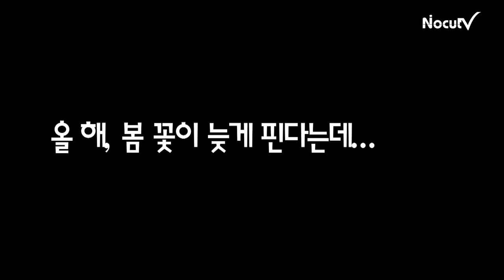NocutView - 조금 덜 나쁜 X 뽑아야?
4.11 총선을 하루 앞둔 10일, 김미화. 황상민의 '시사심리추리'(김미화의 여러분. CBS FM98.1 매주 화요일 오후 2~4시)가 선거 막판 변수들에 대한 날카로운 심리 분석을 내놓았다.

황상민 연세대 심리학과 교수는 선거판을 줄곧 흔들어온 네거티브 전략를 분석하면서 "조금 덜 나쁜 X을 뽑아야 하는" 안타까운 현실을 개탄했다.

그러면서도 황 교수는 이번 선거의 중요성을 강조하면서 "(유권자들이) 죽을 각오를 하고 투표를 해야 한다"고 강조했다.

황 교수는 특히, 선거 막판 변수로 떠오른 '막말심판과 정권심판' 대결구도에 대해 "동네 애가 싸가지 없는 소리 한 두 마디 한 것을 가지고 정권이 엄청나게 실책을 저지른  것과 거의 같은 수준으로 생각하는 것은 국민을 완전히 저능아로 보는 것"이라고 일침을 가해 눈길을 끌었다.